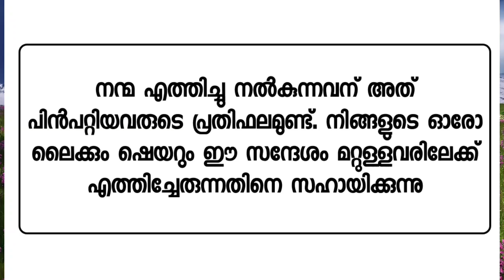അബൂബക്‌ർ 'സിദ്ധീഖായി' മാറിയതിൻ്റെ പിന്നിലെ ചരിത്രം! | qh_voice | ഖുർആൻ ഹദീസ് പഠനം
അബൂബക്‌ർ 'സിദ്ധീഖായി' മാറിയതിൻ്റെ പിന്നിലെ ചരിത്രം! അബൂബക്‌ർ എന്നായിരുന്നു ആദ്യകാലങ്ങളിൽ അദ്ദേഹം അറിയപ്പെട്ടത്. എന്നാൽ അതിനൊപ്പം 'സിദ്ധീഖ്' എന്ന മനോഹരമായ വിശേഷണം അദ്ദേഹത്തിന് ചേർത്തപ്പെടാൻ ഒരു കാരണമുണ്ട്.